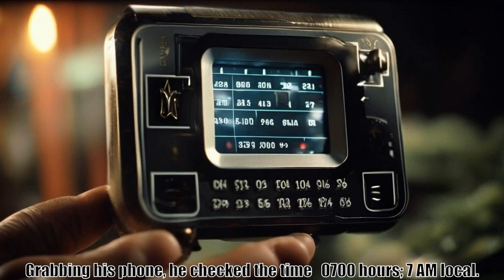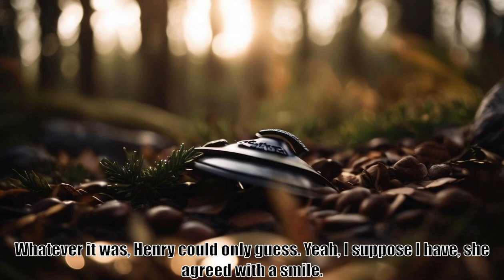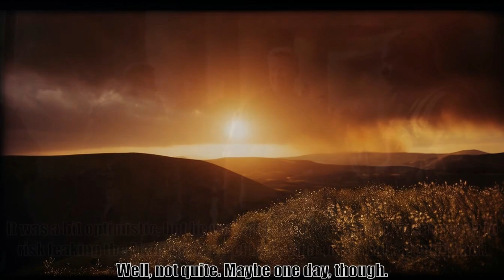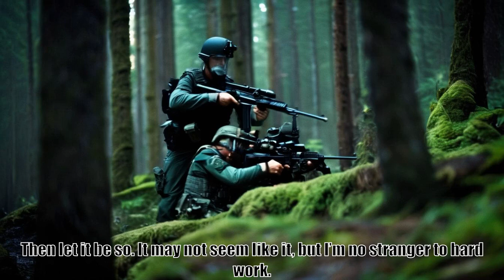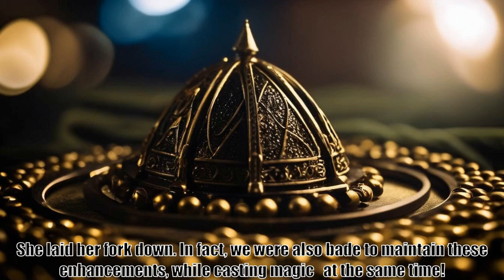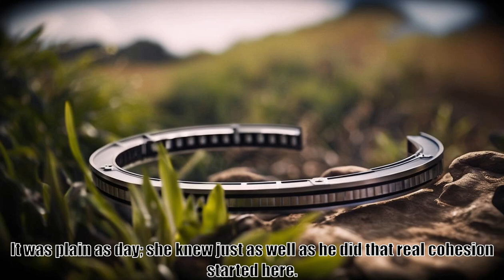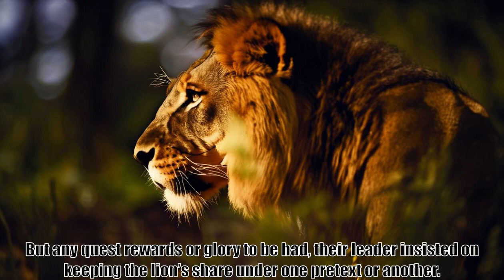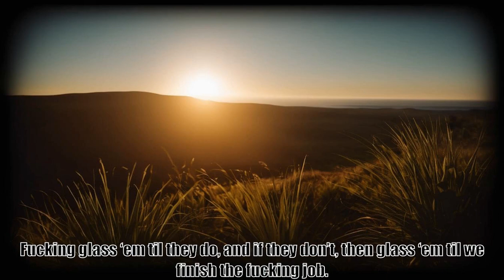Manifest Fantasy, Chapter 18 Seraphine ad Sindis